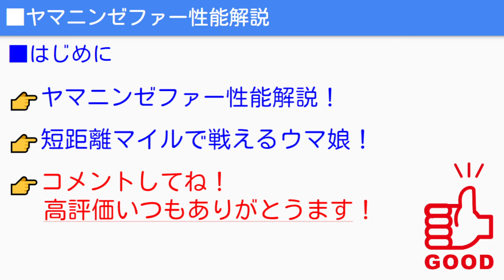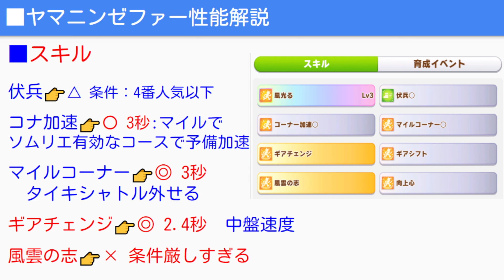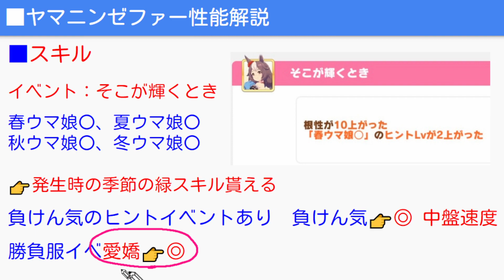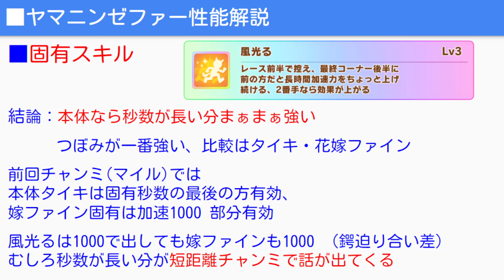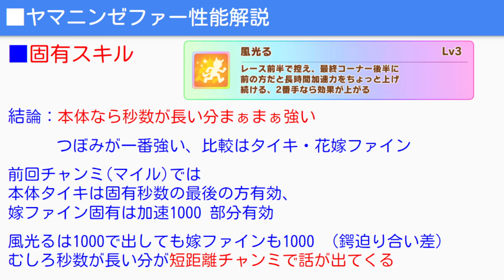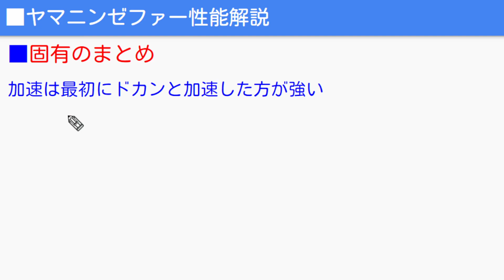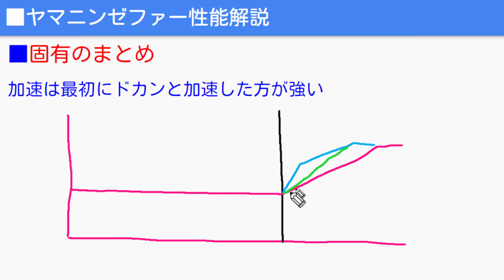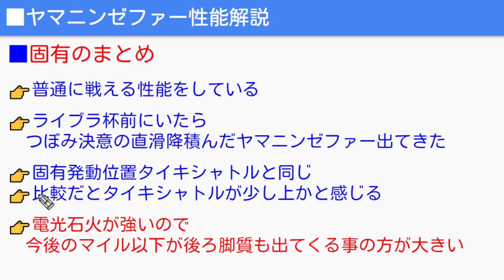【ウマ娘】ヤマニンゼファー性能解説！固有が賛否両論！ロケットは異議なし！強い？/新金スキル/コース別固有位置解説 etc【NottinTV ウマ娘プリティーダービー チャンミ ガチャ評価】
ウマ娘Number👉Number1061号

👉ライブラ杯もう発表か～シーキングザパールやダイイチルビーケイエスミラクルの性能解説もしています！ウマ娘新シナリオグランドライブ全まとめや立ち回りを解説する動画なども上げています！少しでも参考になったらｃｈ登録お願い致します！

ウマ娘シングレ８巻予約受付中！

00:00 ライブラ杯最強ウマ娘ランキング！オープニング